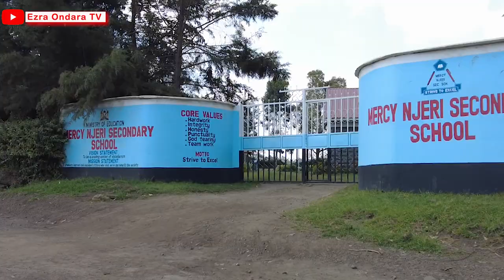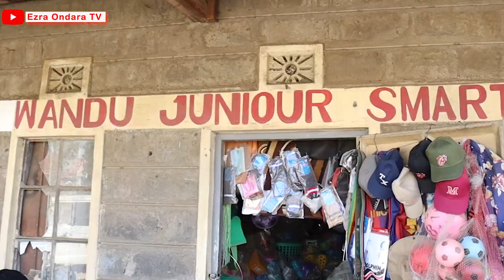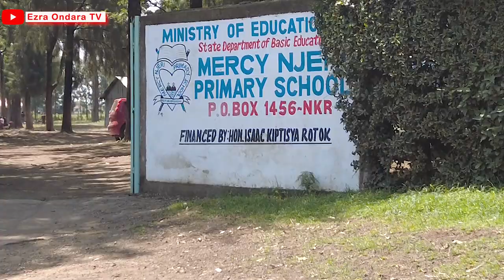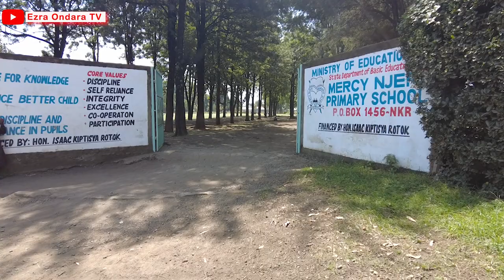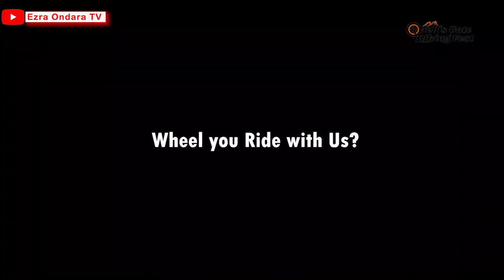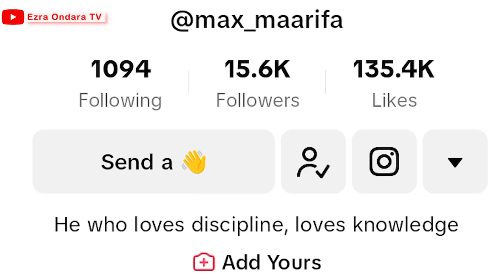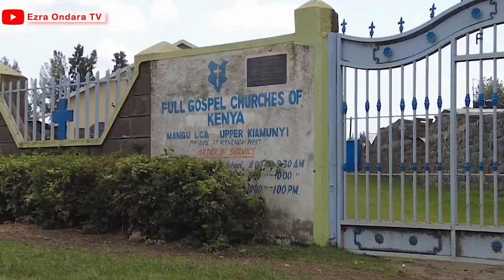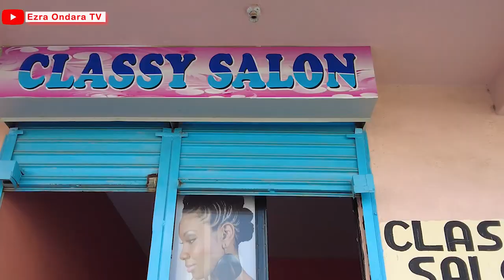NAKURU Beyond the City Episode 13 | MERCY NJERI | In Memory of Mercy Njeri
Mercy Njeri is named after a little girl who resided in the area but later succumbed to a certain disease. Her story is well said in this article
Also in the video, one of the pioneers of Mercy Njeri Primary School narrates how the area came to know as Mercy Njeri in Kiswahili.
The shopping center is just about 7km from Nakuru CBD. Farming is a major commercial activity in the area but recently real estate development is on the rise.
A mall is nearing completion around the area, and a few modern apartments have been built. There's also the presence of gated communities, the two Mercy Njeri schools (Primary and Secondary), and some formal and informal business.
The area is on the upward trajectory, just need more people to come around and especially with new ideas.
Nakuru Beyond the City is a series on my channel that will take you around the estates of Nakuru city. You will get to learn various aspects of each estate including amenities such as schools, clubs, recreation spots, medical centres, road networks, lifestyle and much more.
Sit tight and discover Nakuru.
Tunetank Inc. - Moving Up
Alexey Anisimov
Tunetank - Summertime
IsaevIlnarMusic
Tunetank - Gamer
Decibel
Tunetank Inc. - Smooth Vibes
ROADTOMUSIC
Tunetank Inc. - Rain Drops
Nuclear Wave